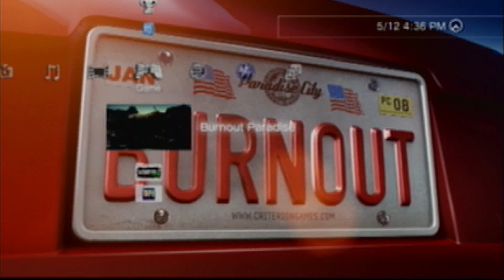Voice Over Test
Voice Over Test using Burnout Paradise® on PS3